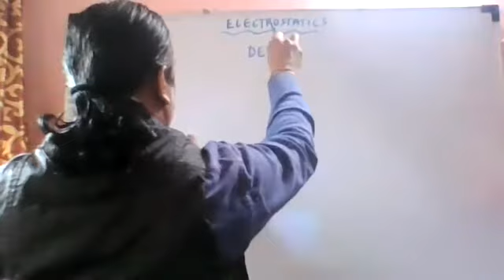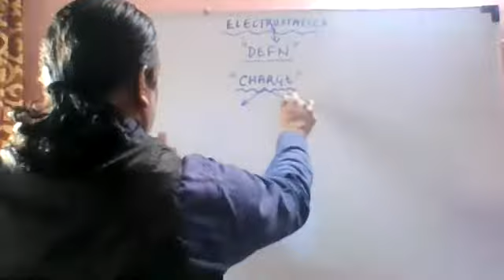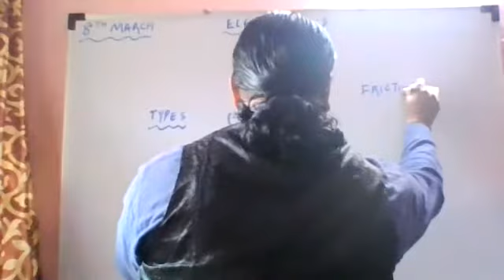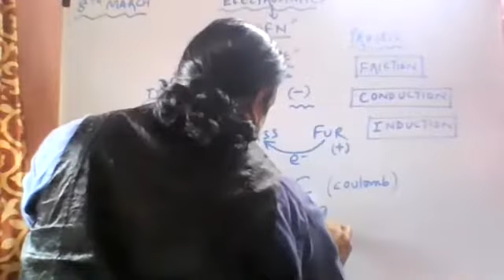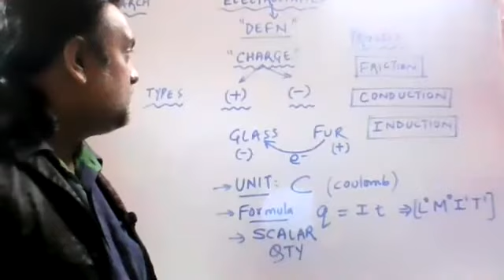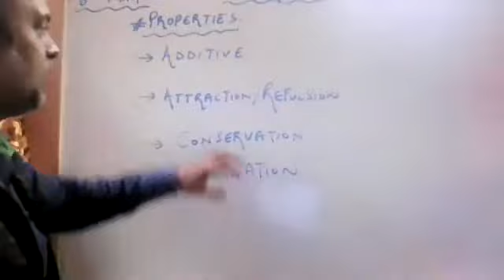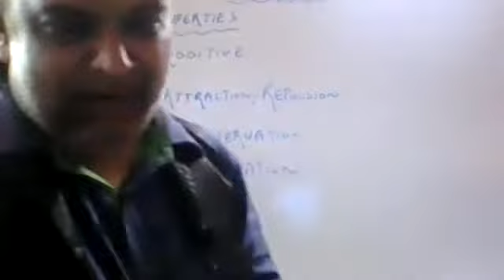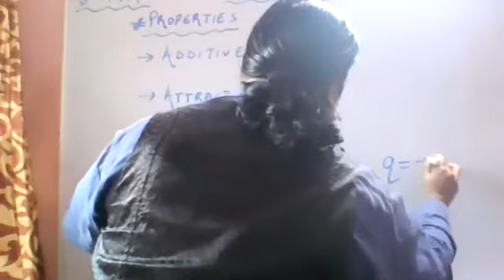ELECTROSTATICS...LECTURE 1...BASICS OF CHARGES